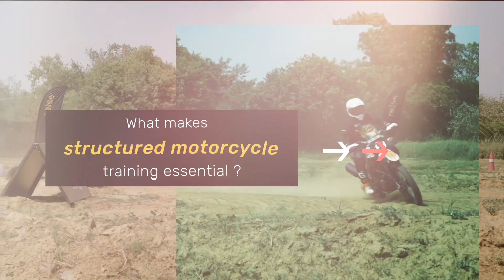Reise MotoLounge - What makes structured motorcycle training essential?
RIDERSSS! THE WAIT IS OVER!
It's showtime as our very first video episode from “Reise MotoLounge” is live now.
In this episode, we're diving deep into structured motorcycle training with Ashish Raorane,
and trust us, it's a game-changer for riders of all levels.
Whether you're a newbie or a seasoned rider, this episode has something special for you.
Plus, learn the secrets behind a killer training plan that'll have you tearing up the road.
So, don't miss out on the action.